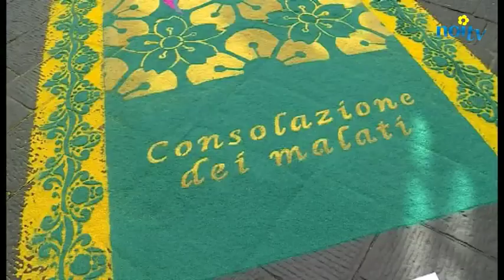La magia dei tappeti di segatura a Camaiore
CAMAIORE - Uno spettacolo unico, un'atmosfera che unisce fede e tradizione. Ecco la magia dei tappeti di segatura di Camaiore, l'antichissimo evento legato alla festa del Corpus Domini.

NoiTv